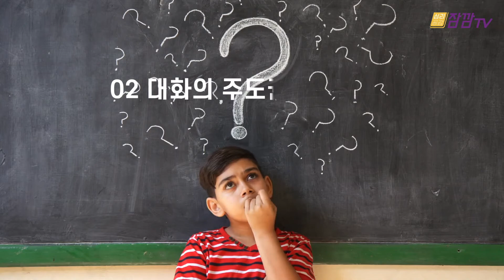나는 친구의 감정 쓰레기통입니다.